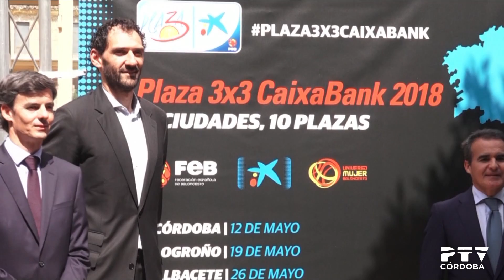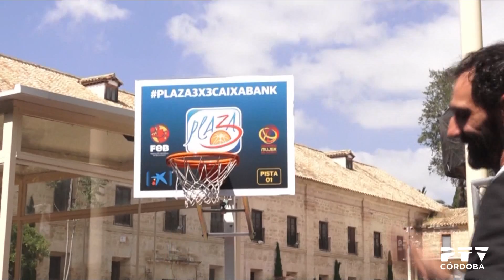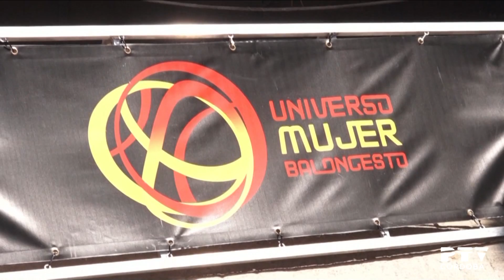+ Deporte 16/05/2018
Presentado por María Rodríguez Tarifa
Contenidos:
· Campeonato de España juvenil de balonmano (La Salle 6º clasificado). Entrevista a Fernando Crespo (entrenador juvenil de La Salle) y Carlos Santos y Pablo Muñoz (jugadores juveniles de La Salle).
· I Open Ciudad de Córdoba de Squash. Entrevista a Manuel Ramírez, Gabriel Merchán y José Herrera (Club Let Squash Córdoba)
· Actualidad atletismo, carreras de montaña. Entrevista a Manuel Sánchez Parra (Club Atletismo Cordobés) y José Antonio Cuevas y Juanmi Berzosa (atletas)
· Visita Harlem Globetrotters. 25 años de Vista Alegre
· XXXII Carrera Los Califas
· Presentación Plaza 3x3 CaixaBank 2018 de baloncesto